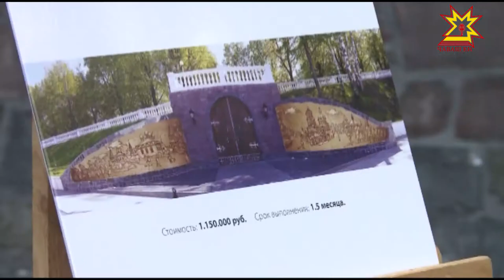Атăл çыранĕ хитреленет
Шупашкарти Атăлăн Мускав çыранне çĕнетеççĕ, реконструкци виçĕ çула тăсăлĕ. Çулталăкра мĕн тунă, тата хулара пурăнакансем малашне ăçта канĕç - çак ыйтусене тĕпчес тесе эпир çула тухрăмăр.